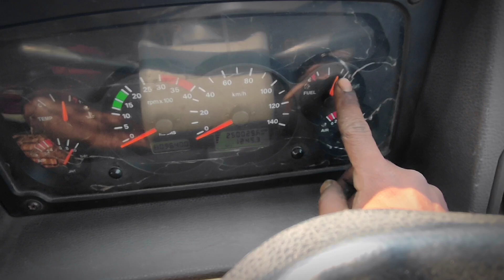Loss ये क्या 😱 हो गया ll Accident ho gaya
Hello Friends My Name is Chandan Roy yani CR Aur Apka Swagat Hai Mere YouTube channel @CR03vlogs par ab aye hai khali hath q jayega ek video dekh kar he jayega Dhanyawad,🙏🙏🙏

From- Raniganj  {West Bengal}

             & Dumka {Jharkhand}

Ab yaha tak aa hi gaye ho to support kar ke jana Dosto🫡😁🎥